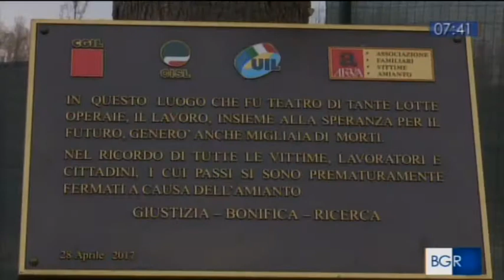Casale Monferrato, le donne di Vitas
Dalla tragedia dell'amianto, la nascita di una realtà di volontariato impegnata nell'assistenza domiciliare e psicologica ai malati di mesotelioma e non solo. (Servizio andato in onda su Buongiorno Regione il 13 /1/2020)